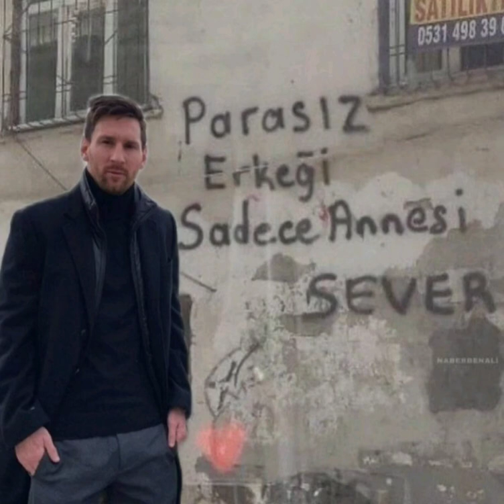Aydan ft. Beach House - Ocean Song (prod. by N-LION)